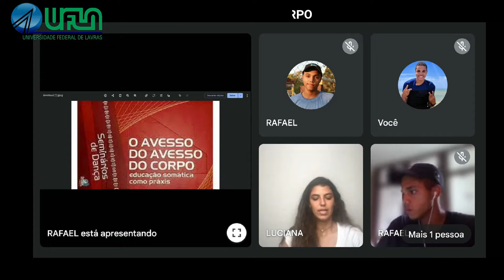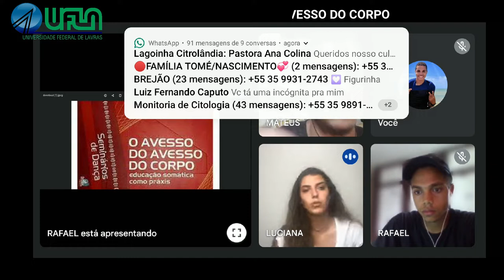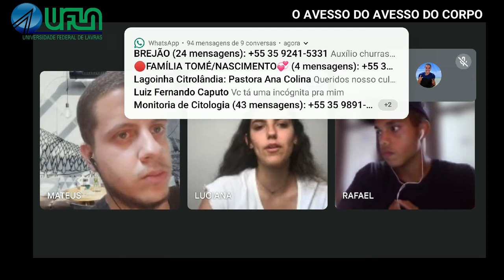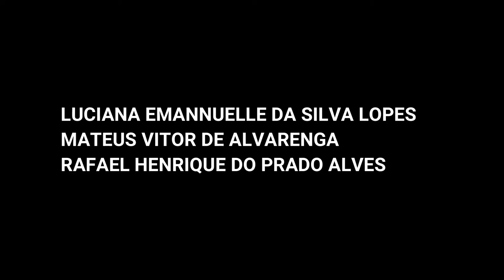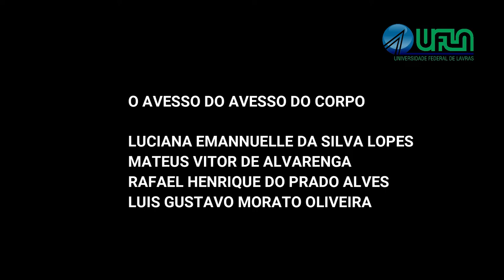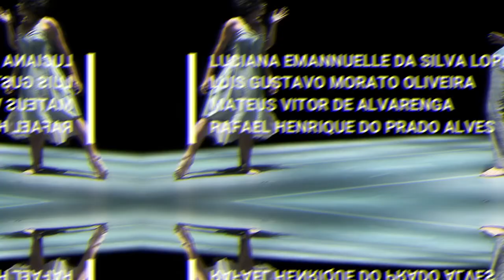Grupo 5 - 2021/2 - Debate do livro: O avesso do avesso do corpo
Parte 1: 0 a 35:34
Parte 2: 35:37 a 59:13
Parte 3: 59:16 a 1:18:21
Parte 4: 1:18:24